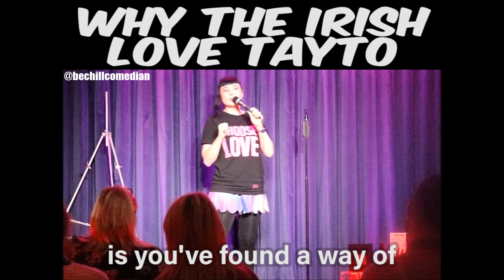Why the Irish love Tayto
Bec Hill's theory as to why the Irish love Tayto, performed at the Wonky Donkey Comedy Club in Cork.